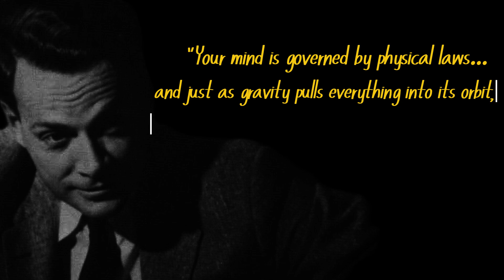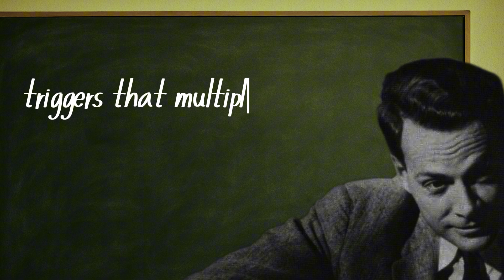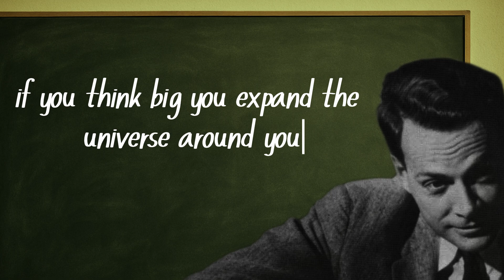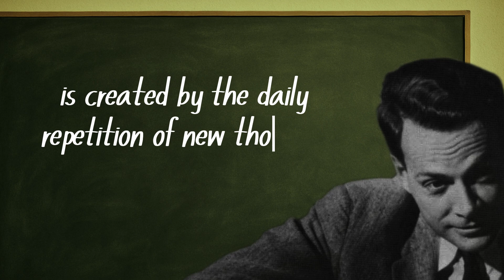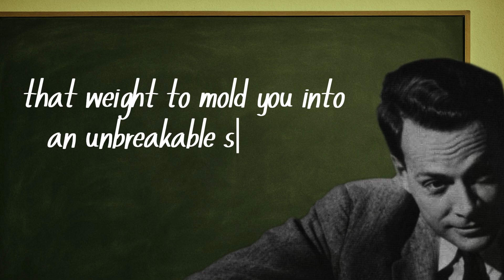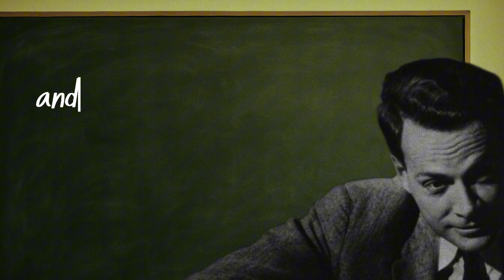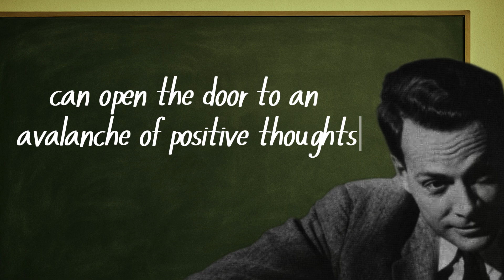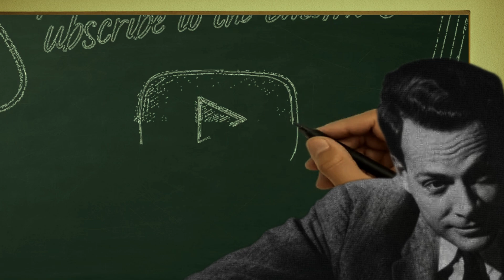HOW Physics Can Create a → SUCCESSFUL MIND | Richard Feynman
Your mind is not a mystery — it is governed by the same physical laws that govern the universe. 🌌 Inertia, gravity, resonance, entropy… these principles don’t just explain planets and stars, they also explain your focus, your habits, and your ability to succeed.

In this video, you’ll discover how to:
✅ Break mental inertia and create unstoppable momentum.
✅ Eliminate friction and distractions that drain your energy.
✅ Use the power of frequency and rhythm to build lasting habits.
✅ Transform pressure and challenges into strength, just like coal turns into diamond.
✅ Apply Richard Feynman’s legendary technique to simplify, learn faster, and think like a genius.

Think of your thoughts as gravity: what you repeat daily creates the orbit of your life. With discipline, self-mastery, and the right physics-based approach, you can reprogram your brain for clarity, productivity, and unstoppable growth.

⚡ Watch until the end and write in the comments: “I decide to evolve every day” — this will be your declaration of transformation.